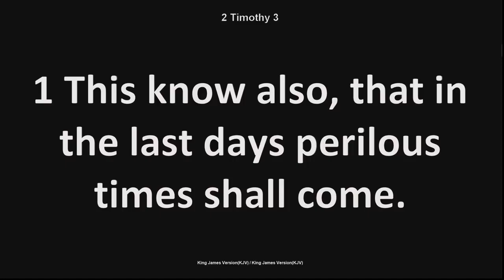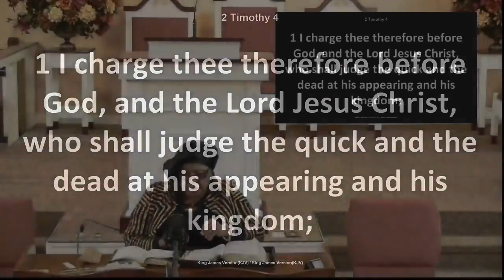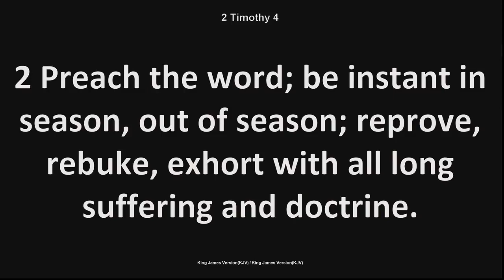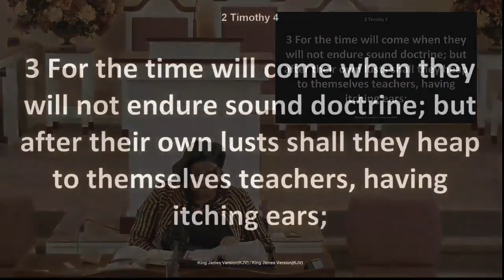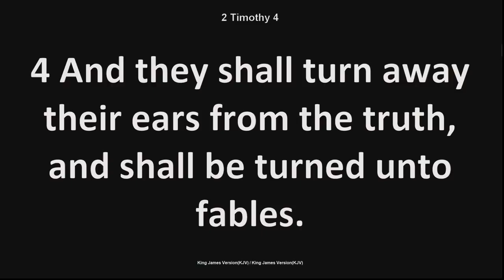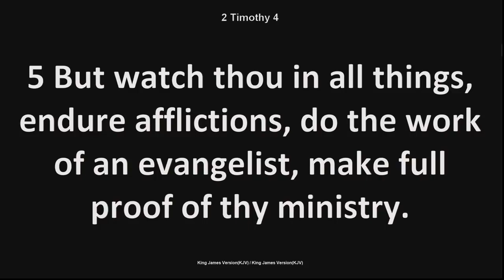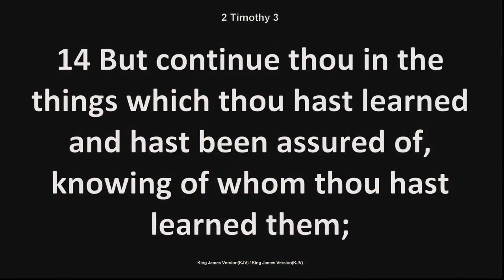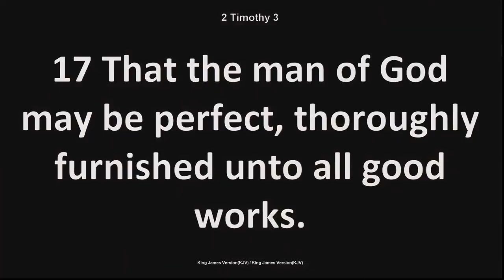10-8-19 Mother Wright Th. Preach the word, do not deviate or take from it